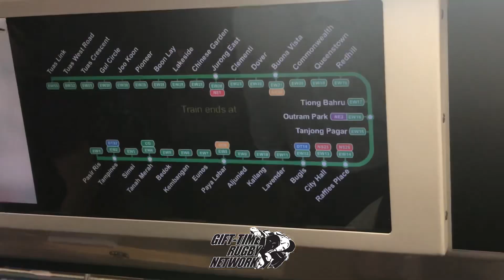Singapore: Play out with the Centaurs Rugby and a night with Tanglin Rugby Club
Singapore is one of the most prosperous cities in the world, and one of the most diversely popular in Asia. The opportunity to explore this city while getting a chance to link up with the Centaurs Sports junior rugby club and Tanglin Rugby Club. I don't know how well you can epitomize what fun is, but this is about as close as you probably could get. Thank you for having us, and thank you Crossroads Microbrew for sponsoring this trip and our launch party.